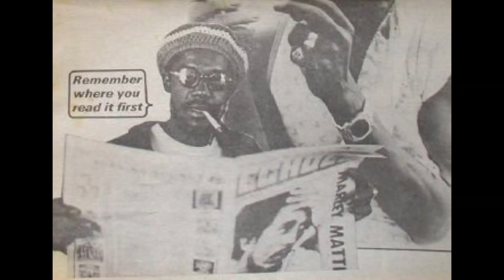Peter Tosh - Rastafari Is - 1981-10-04 Stonybrook Gym, Stonybrook, NY Very Rare Uncirculated Tape